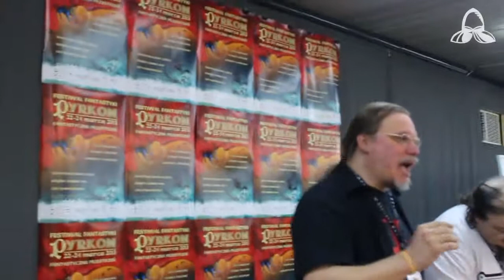John Wick: Meeting the Author / Spotkanie autorskie [en] - Pyrkon 2013 #3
The meeting with the author of L5R, 7th Sea and Wicked Fantasy - John Wick - a well-known creator of RPG handbooks. The meeting took place during Pyrkon 2013 - the Polish largest convention in Poznan (Poland). John Wick decided to cook a meal for about 5 players during the meeting (yes! cooking during the meeting WOW!). Well, he fed dozens of attendants ;)

More videos with John Wick at Pyrkon 2013 coming soon (including exclusive interview).
The meeting was lead by Maciej "Lucek" Sabat

Spotkanie autorskie z twórcą L5K, 7th Sea oraz Wicked Fantasy - Johnem Wickiem - dobrze znanym twórcą podręczników RPG. Spotkanie odbyło się podczas Pyrkonu 2013 w Poznaniu. W trakcie spotkania John Wick zdecydował się przygotować ciekawą potrawę dla 5 graczy (tak! gotowanie podczas spotkania WOW!). W zasadzie w ten sposób nakarmił dziesiątki uczestników.

Napisy do spotkania będą dostępne w późniejszym terminie.
Spotkanie prowadził Maciej "Lucek" Sabat